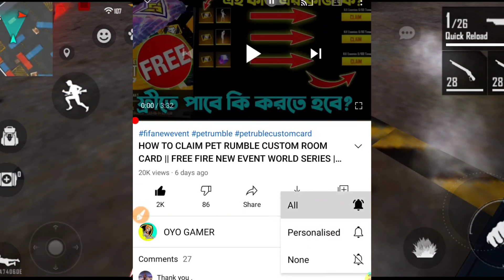MAGIC CUBE NEW BUNDLE 2021 | 101% CONFIRM DATE | NEW MAGIC CUBE DRESS IN FREE FIRE | FF NEW EVENT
📱Best Gaming Phone:- Poco X3  |  iPhone 11 pro |  Rog 3

12 টার আপডেট Free Fire
১২ টার আপডেট Free Fire
12 Tar Update Free Fire

Hastags:-

Your Questions:-

magic cube new bundle 2021 date

free fire magic cube new bundle kab aayega 2021

next magic cube bundle 2021

magic cube store update 2021

magic cube free fire bundle 2021

new magic cube bundle 2021 indian server server

upcoming magic cube dress in free fire

magic cube upcoming bundle

magic cube upcoming bundle date

free fire magic cube new bundle

OYO GAMER

free fire

Top Tag:

free fire
new event
free fire

youtubers

gaming subrata
SK Sabir
sk Sabir boss ar Gaming set up
total gaming
desi gamers
badge 99
b2k
b2k free fire
raistar
gayen gaming
Lokesh gamer
as gaming
bnl
vincenzo
Nonstop Gaming
FreeFireVideo
Savage420
naim alom
Techno Gamerz

related tags---

😊 Related Tags 😊

1. free fire new event
2. free fire new event today
3. new event free fire
4. ff new event
5. ff new event today
6. free fire new update
7. today free fire new event
8. free fire new events
9. free fire today new event
10. new event ff
11. new event free fire today
12. new event in free fire